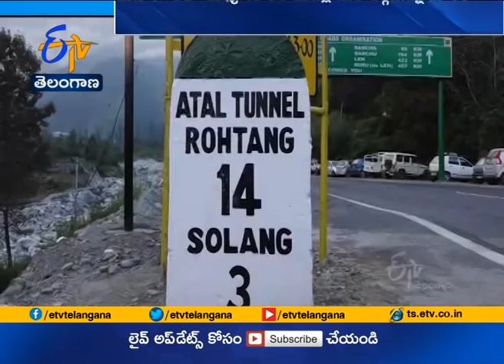Atal Tunnel | PM Modi to Inaugurate World's Longest High Altitude Tunnel | Tomorrow